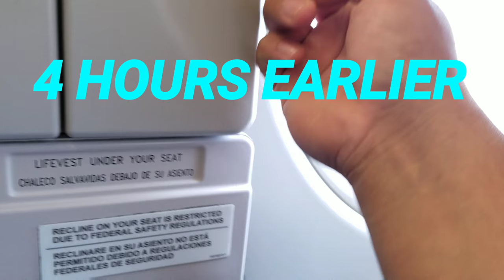OUTBOUND SHENANIGANS [DAY 1]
First time on a plane heading to Florida for the first time as well. Arriving to hotel, all we wanted to do is jump on the bed and sleep.